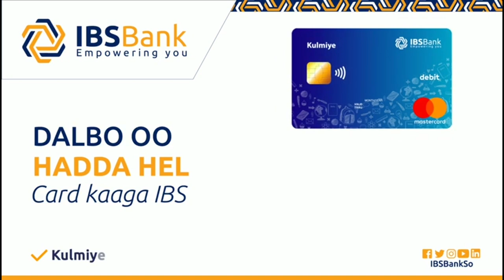Xil-Mahad Salaad"Maqaamka iyo Matalaada Gobalka Banaadir Madaxweyne Farmaajo ayuu gacanta ugu jiraa"